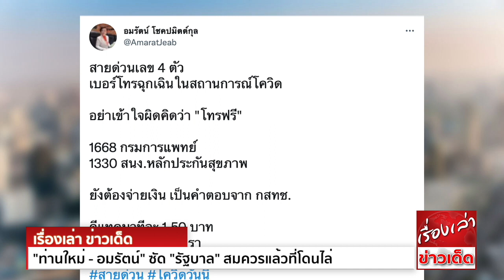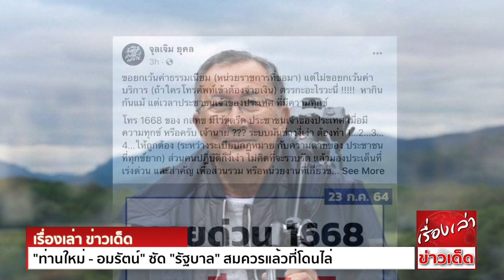เอาไว้ขูดรีดหรือครับเจ้านาย "ท่านใหม่ - อมรัตน์" ซัด "รัฐบาล"สมแล้วที่โดนไล่ "สายด่วน"เสียค่าบริการ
นางอมรัตน์ โชคปมิตต์กุล ส.ส.บัญชีรายชื่อ พรรคก้าวไกล โพสต์ข้อความในทวิตเตอร์ @AmaratJeab ว่า

สายด่วนเลข 4 ตัว
เบอร์โทรฉุกเฉินในสถานการณ์โควิด
อย่าเข้าใจผิดคิดว่า "โทรฟรี"
1668 กรมการแพทย์
1330 สนง.หลักประกันสุขภาพ
ยังต้องจ่ายเงิน เป็นคำตอบจาก กสทช.
ดีแทคนาทีละ 1.50 บาท
ค่ายอื่นไม่ทราบอัตรา

ด้าน ม.จ. จุลเจิม ยุคล หรือ "ท่านใหม่" โพสต์ข้อความในเฟซบุ๊ก ว่า

ขอยกเว้นค่าธรรมเนียม (หน่วยราชการที่ขอมา) แต่ไม่ขอยกเว้นค่าบริการ (ถ้าใครโทรศัพท์เข้าต้องจ่ายเงิน) ตรรกะอะไรวะนี่ !หากินกันแม้แต่เวลาประชาชนเจ้าของประเทศ ที่มีความทุกข์
โทร 1668 ของ กสทช มีไว้ขูดรีด ประชาชนเจ้าของประเทศเมื่อมีความทุกข์ หรือครับ เจ้านาย ???
ระบบมันช่างงี่เง่า ต้องทำ 1…2…3…4…ให้ถูกต้อง (ระหว่างระเบียบกฏหมาย กับความตายของประชาชนที่ทุกข์ยาก) ส่วนคนปฏิบัติก็งี่เง่า ไม่คิดที่จะรวบรัด แล้วมองประเด็นที่ เร่งด่วน และสำคัญ เพื่อส่วนรวม หรือหน่วยงานที่เกี่ยวข้อง เพียงแต่จะหาเงิน (กิน) กันลูกเดียว เพราะ กฏหมายว่าไว้ (ผู้ใหญ่ใน กสทช ควรแยกแยะออก ว่าอยู่ในสถานการณ์ เช่นไร ปรกติ หรือฉุกเฉิน เร่งด่วน) หรือถ้า บ เอกชนใหญ่ๆ เงินถึงๆ กสทช คงบอกว่า พี่นอนอยู่เฉยๆ เดียวน้องทำให้
สมควรแล้วที่ออกมาไล่รัฐบาลกัน ว่า บริหารงานล้มเหลว ในสถานะการณ์วิกฤติของชาติ แหม! ถ้าไม่แตะต้องสถาบันกัน ก็อาจจะขอเข้าร่วมลงถนนขับไล่ด้วยคน
1668 เป็นหมายเลขสายด่วน ที่ กรมการแพทย์ ได้ขอใช้งาน
จากกรณีมีคนโทรหาสายด่วนหาเตียง 1668 แต่โทรจนเงินหมด เลยสงสัยว่า เบอร์นี้ไม่ได้โทรฟรี? ต้องเสียนาทีละ 1.50 บาท
กสทช. ชี้แจงว่า
“1668 ขอยกเว้นค่าธรรมเนียมมาแล้ว เนื่องจากเป็นหน่วยงานรัฐ แต่ยังไม่ได้ยื่นขอยกเว้นค่าบริการเรียกสาย มายัง กสทช.”
“ทำให้คนโทรต้องเสียค่าใช้จ่ายตามปกติ”
นายประวิทย์ ลี่สถาพรวงศา กรรมการ กสทช. (ลาออก หรือปลดออกได้แล้ว-ผู้เขียน) ได้ชี้แจงว่า สำหรับหมายเลขสายด่วน 1668 เป็นหมายเลขที่กรมการแพทย์ขอใช้งาน
โดยขอยกเว้นค่าธรรมเนียมเลขหมายมาแล้ว เนื่องจากเป็นหน่วยงานรัฐ แต่ไม่ได้ยื่นขอยกเว้นค่าบริการเรียกสายมายัง กสทช. ทำให้ประชาชนที่โทรเข้ามาเลขหมายนี้ต้องเสียค่าใช้จ่ายตามปกติ
อย่างไรก็ตาม ทาง กสทช. ได้ประสานจากกระทรวงดิจิทัลเพื่อเศรษฐกิจและสังคม ส่งหนังสือขอให้เบอร์ที่ให้บริการเกี่ยวกับ"โควิด-19" ทุกเลขหมาย เป็นเบอร์ที่ได้รับการยกเว้นค่าบริการเรียกสาย
แต่ตอนนี้หนังสือน่าจะอยู่ระหว่างการจัดส่ง และจะประกาศให้ทราบอีกครั้งต่อไป
ม.จ. จุลเจิม ยุคล
ผมว่าตรรกะศรีธนญชัย ที่ว่า ขอยกเว้นค่าทำเนียม แต่ไม่รวมยกเว้นค่าบริการ ทำไมไม่รวมเสียทีเดียวเลยละครับ
ช่วยกันแชร์ให้ถึงทำเนียบรัฐบาล ให้ สส ฝ่ายรัฐบาล ฝ่ายค้าน สว จะได้ช่วยกันแก้ไข อำนาจรัฐอยู่ในมือพวกท่านแล้ว

ล่าสุด นายไตรรัตน์ วิริยะศิริกุล รักษาการแทน เลขาธิการ กสทช.กล่าวว่า สำนักงาน กสทช. ได้มีหนังสือขอความร่วมมือไปยัง โอเปอเรเตอร์ทั้ง 4 ราย ได้แก่ AIS TRUE DTAC และ NT
ให้ยกเว้นค่าบริการเมื่อประชาชนโทรติดต่อ เลขหมายสั้น 4 หลักของหน่วยงานภาครัฐ ที่ใช้ให้บริการประชาชนในสถานการณ์โควิด-19 เพื่อสนับสนุนการดูแล ป้องกัน แจ้งเตือน
ให้ความช่วยเหลือประชาชน และเป็นการลดภาระค่าใช้จ่าย และอำนวยความสะดวกให้กับประชาชน ในการติดต่อประสานงานกับหน่วยงานที่เกี่ยวข้อง ซึ่งขณะนี้ถือว่าเป็นความจำเป็นเร่งด่วน
ประกอบกับทางกระทรวงดิจิทัลเพื่อเศรษฐกิจและสังคม (กระทรวง ดีอีเอส) ได้มีหนังสือมายังสำนักงาน กสทช. เพื่อขอให้ยกเว้นค่าบริการ โทรเข้าเลขหมายสายด่วนและข้อความสั้น
ที่ให้บริการประชาชนในสถานการณ์โควิด-19 ซึ่งเรื่องเหล่านี้จะนำเข้าสู่การพิจารณาในที่ประชุม กสทช. วาระพิเศษ พร้อมกับเรื่องมาตรการช่วยเหลือประชาชน ในช่วงการแพร่ระบาดของเชื้อไวรัสโคโรน่า-2019
อื่นๆเพิ่มเติม ในสัปดาห์หน้านี้

ขอขอบคุณข้อมูลดีๆจาก ไทยโพสต์ และ มติชน